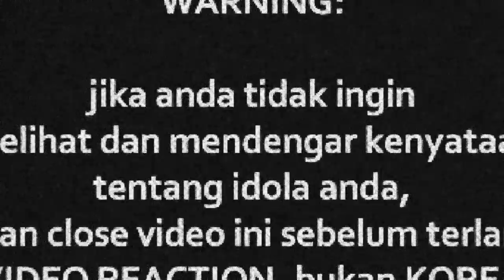ALEPHUNTER - BAHASA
Watch Previous Seasons of INDOREACT

icalmosh ((( DONASI BTC : 1BSH1HWSPnjhYTSVsCdPTyMxXHs5MhV2wS )))